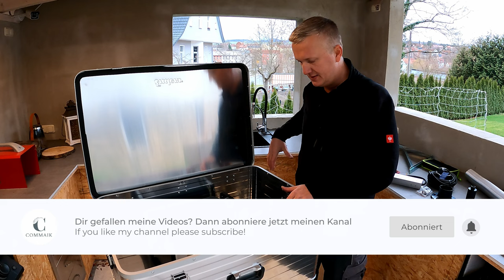Mobile Heizbox selber bauen - Diesel Standheizung für das Tierhaus | VEVOR China-Heizung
In diesem Video zeige ich den Bau meiner mobilen Heizbox. Eine 8kW Dieselheizung im Inneren der Heizkiste erwärmt die Luft schnell und zuverlässig. Ich zeige auch, wie ich den Trafo für die 12V Stromversorgung und die Anschlüsse für die flexiblen Lüftungsschläuche in meine Alu-Box einbaue.

Ich baue mir eine mobile Heizbox mit einer 8 kW Diesel Standheizung von Vevor. Diese Heiz Kiste soll mein Tierhaus und die Vogelvoliere zuverlässig heizen. Mit einer solchen China Heizung könnt ihr aber nicht nur Gartenhäuser beheizen, sondern auch Wohnräume. Als Werkstattheizung oder LKW- und PKW-Heizung kann sie ebenfalls genutzt werden. Selbst beim Campen und Caravaning sind mobile Diesel Standheizungen heute keine Seltenheit mehr.

Teil 2 - Einbau der Standheizung in die Heizbox.
In diesem Video zeige ich euch die Bauteile die ich für den Bau meiner mobilen Heiz Kiste verwende. Ich zeige wie ich die Dieselheizung, Auspuff, Frischluft und die Lüftungsrohre einbaue. Auch auf den den Einbau der Elektrik und den Umbau der Fernbedienung gehe ich in diesem Video ein.

Dieses Projekt besteht aus 3 Videos:
1. Unboxing und Test der Vevor Dieselheizung
2. Bau der Heizkiste
3. Installation der Heizbox am Haus

Durch mein Video ist Vevor auf mich aufmerksam geworden und ich habe die Möglichkeit bekommen, euch die von mir getestete China Heizung zu einem günstigen Vorzugspreis im VEVOR Shop anzubieten*

Meine bisherigen Erfahrungen mit VEVOR könnt ihr übrigens in meinem Video zum Einbau der Gastro-Möbel in meiner neuen Gartenküche sehen

Folgende Bauteile und Werkzeuge habe ich verwendet*
8kW Standheizung
5kW Standheizung
Standheizung ohne Gehäuse
Standheizung mit Transformator

Alu Flexrohr 75
Verbinder 75
Flansch 75
Schlauchschelle 75
Luftauslass 75
Edelstahl Anschluss Abgas
Edelstahl Anschluss Frischluft

Lochschneider 75
Lötkolben Set

Elektrischer Heizlüfter
Analoges Thermostat

0:00 Warum ich eine Diesel Standheizung brauche
0:55 Heiz Box selber bauen - Was habe ich vor?
2:38 Vevor Heizkiste - welche Bauteile brauche ich?
3:31 Bauteile für die Heizbox im Detail
5:12 Auspuff und Frischluft
6:39 Lüftungsrohre
9:33 Elektrik
14:33 Einbau der Dieselheizung
18:39 Ergebnis Heizbox
20:20 Test der neuen Heizkiste
22:25 Ergebnis und Vorschau

Wenn dir das Video gefallen hat, sei so fair und klicke den Like-Button :-)

oder du nutzt meinen Amazon Partnerlink für deine Einkäufe

Ich übernehme keine Haftung für die gezeigte Inhalte! Wer meine Projekte nachbaut sollte wissen was er tut oder sich alternativ an eine Fachkraft wenden! Arbeitsschutz beachten!

Kameras
Action Cam UHD/ 4K